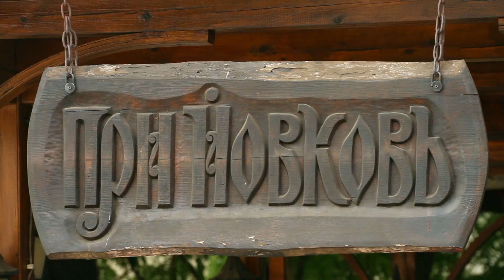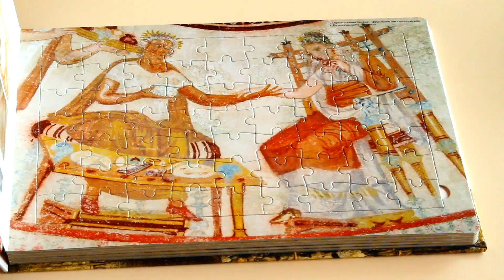DOBRUDZHA part2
The Colorful Face of DOBRUDZHA
Promo movie part2